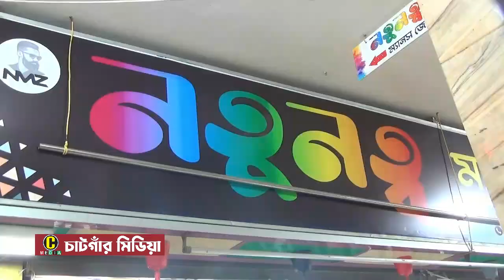ঈদ-উল ফিতর উপলক্ষে গ্রাহকদের জন্যে সেরা কালেকশন নিয়ে এলো নতুনত্ব ম্যানস জোন